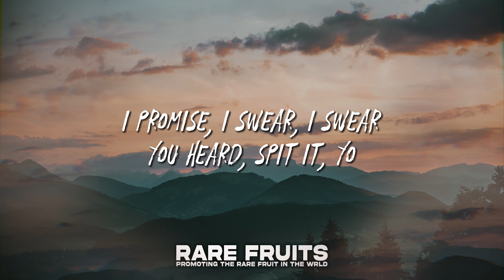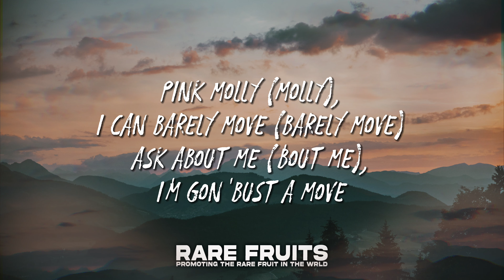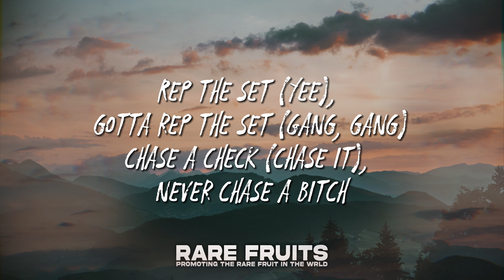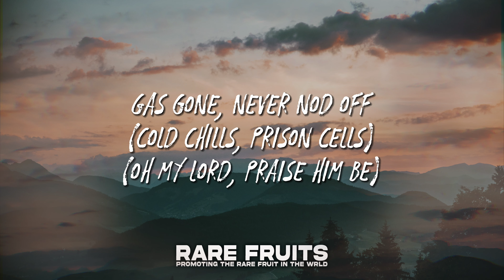Future - Mask Off (Lyrics)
✅ Follow all the music from Rare Fruits on Spotify Playlists here!

[Chorus]
Chase a check (Chase it) (Ye), never chase a bitch (Don't chase no bitches) (Big foreigns)
Mask on (Off) (Ye), fuck it, mask off (Mask) (Big foreigns)
Chase a check (Chase it) (Ye, ye), never chase a bitch (Don't chase no bitches)